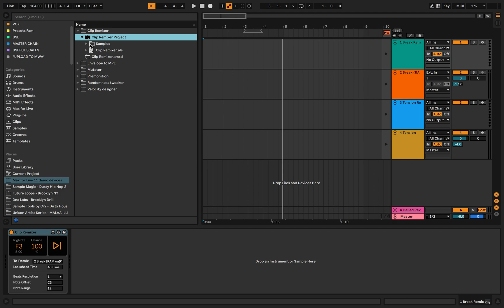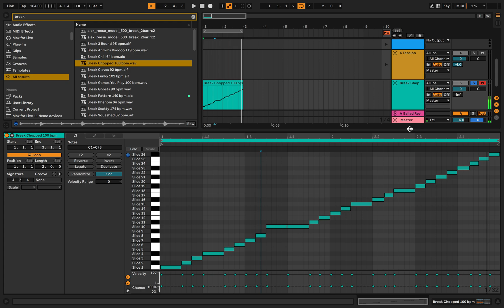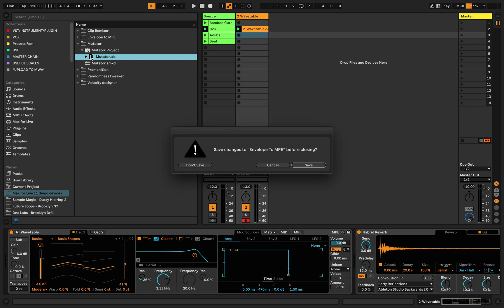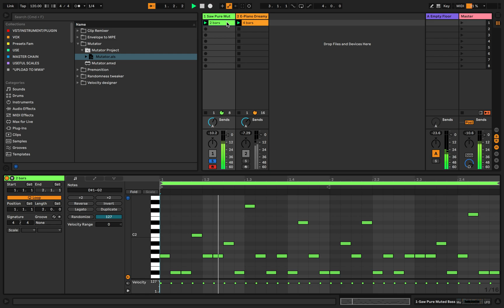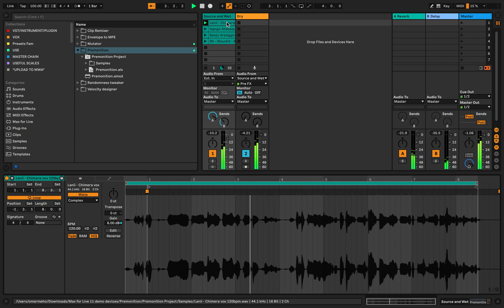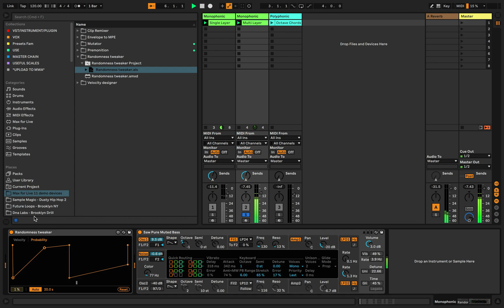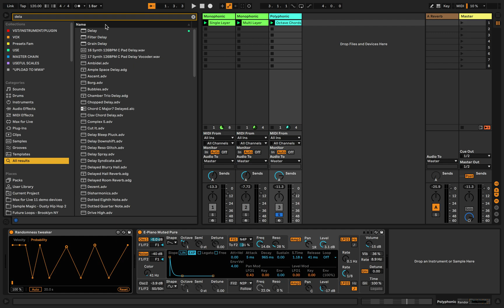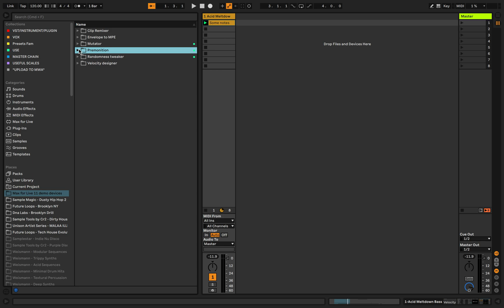Testing Out The NEW Ableton 11 Max4Live Plugins (Premonition, Mutator, Randomness Tweaker Etc.)